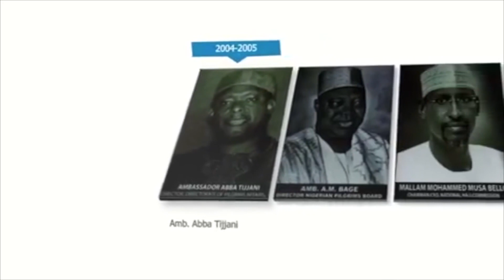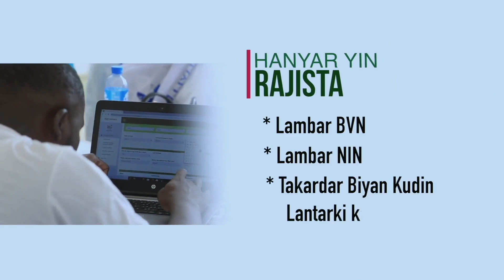Sakon Ramadan daga Hukumar Hajji ta Kasa wato NAHCON, Shekarar 1444 (2023).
Don kallo da kuma bibiyar Tashar youtube ta NAHCON.